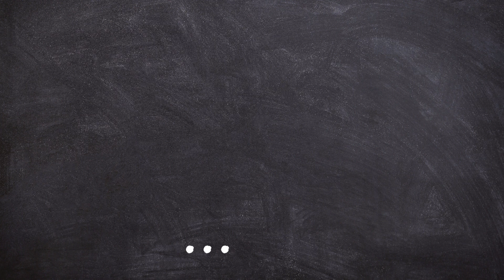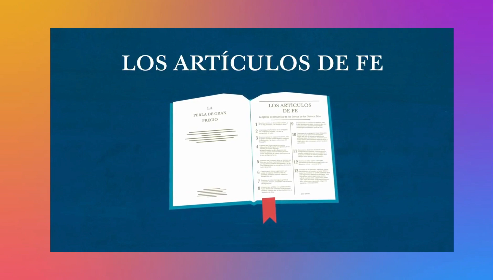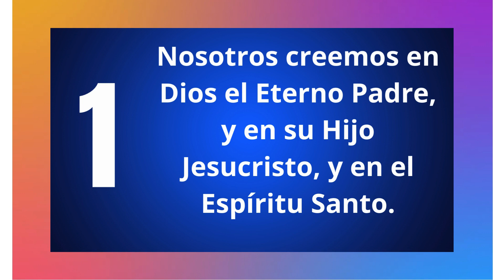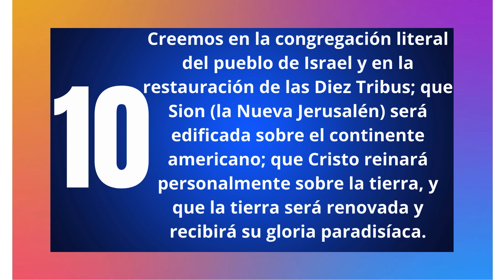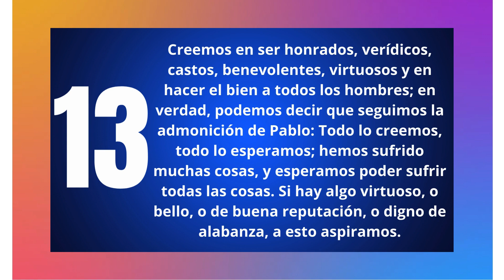Artículos de Fé - Iglesia de Jesucristo de los Santos de los últimos días.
Su historia.